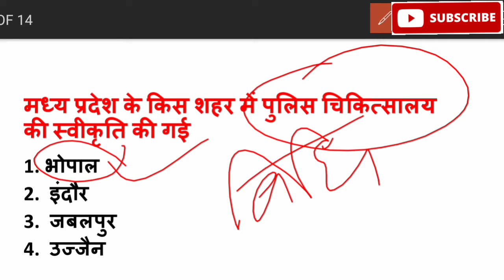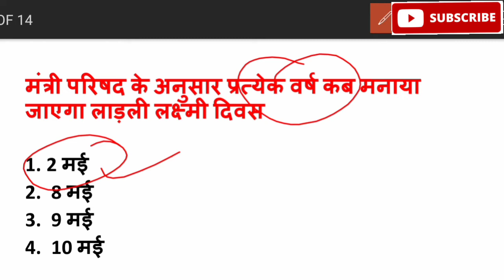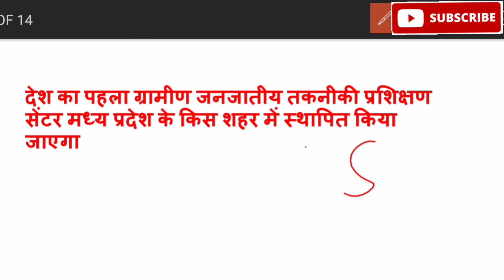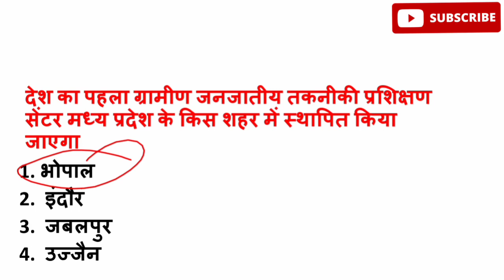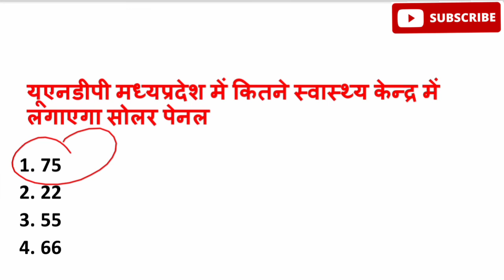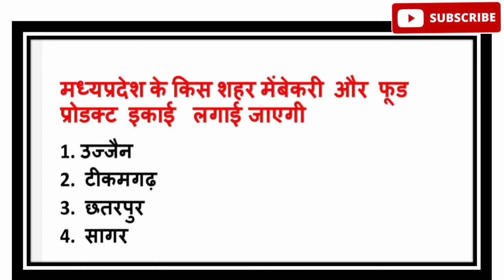14 मई 2022 MP daily current affairs | MP current affairs today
hello friends